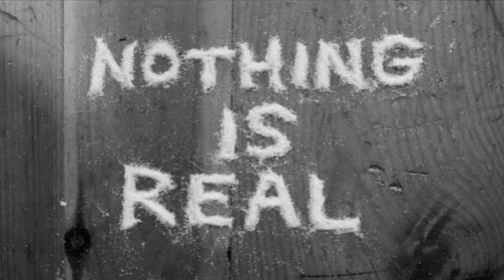Neorbeat - Moment Of Happiness (Original Mix)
Buy the record and support the artists!